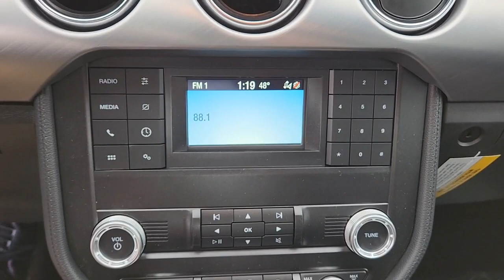New 2022 Ford Mustang GT Las Vegas, Bullhead City, St. George, Havasu, Pahrump, NV 200198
Gray Metallic New 2022 Ford Mustang GT  available in Las Vegas, Nevada at Friendly Ford. Servicing the Bullhead City, St. George, Havasu, Pahrump, NV area.

Friendly Ford
660 N Decatur Blvd

Carbonized Gray Metallic 2022 Ford Mustang GT RWD 10-Speed Automatic 5.0L V8 Ti-VCT